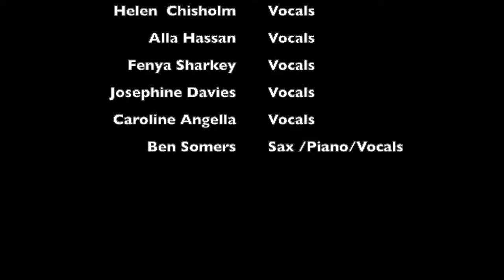Compass Christmas 2020 'Jingle Bells'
The facilitators, participants & volunteers of Compass Community Arts Eastbourne came together (virtually) during 2020's lockdown Christmas to spread a little cheer.
Singers: Wayne Crowie, Emily Scarborough, Helen Chisholm & Hubby, Alla Hassan, Fenya Sharkey, Caroline Angella, Josephine Davies, Ben Somers.
Baritone Saxophone & Piano played by Ben Somers.
Song produced be Ben Somers.